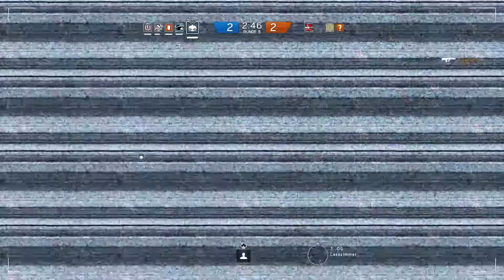Let's Play Rainbow Six Siege #61 Formtief PS4 german gameplay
Die nächste Runde im Multiplayer-Modus! Heute wieder mit dem kompletten Trupp auf der Map Kanal unterwegs. Viel Spaß! ;)

Spielbeschreibung:
Rainbow Six Siege ist die aktuellste Fortsetzung der gefeierten Ego-Shooter-Reihe, die vom renommierten Ubisoft-Montreal-Studio für die neue Konsolengeneration und PC entwickelt wird. Inspiriert von
authentischen internationalen Antiterroreinsätzen lädt Rainbow Six Siege den Spieler ein, die Kunst der Zerstörung zu erleben. Intensive Häuserkämpfe, höchstes Risiko, Taktik, Teamplay und explosive Action stehen im
Mittelpunkt dieses Erlebnisses. Das Mehrspieler-Gameplay von Rainbow Six Siege setzt im Hinblick auf intensive Feuergefechte und die Entwicklung von Strategien neue Maßstäbe und steht somit in bester Tradition
früherer Rainbow Six-Spiele.

Rainbow Six Siege:
Spielgerne von Entwickler & Publisher Ubisoft.